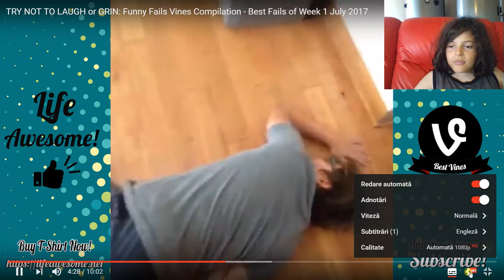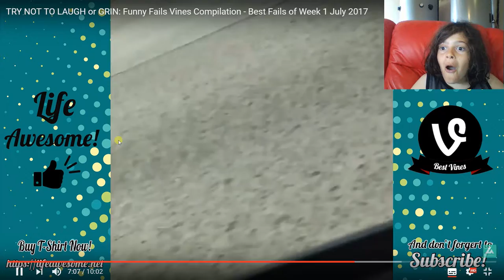try not to laugh challenge